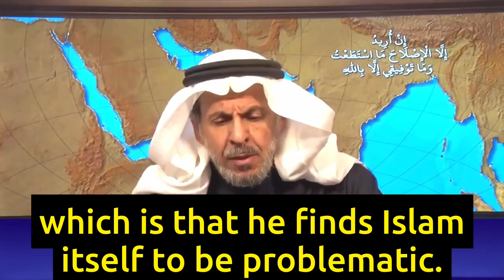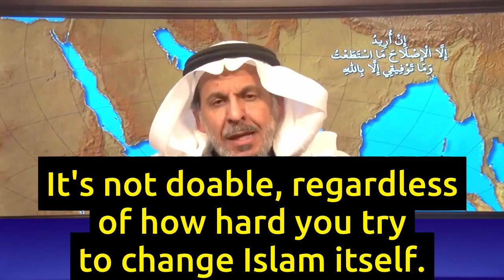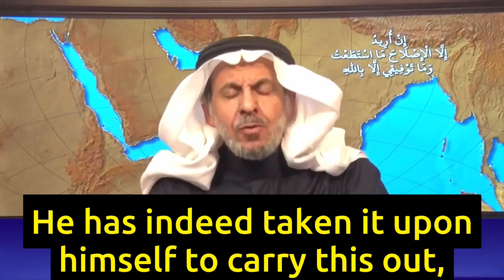Leaked MBS Statement Shows He Hates Islam Itself, Not Extremists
- A US congressman, who's an ex-CIA officer, revealed the content of a conversation he had with Mohammed Bin Salman (MBS) during a personal meeting with him, when the latter said that Islam itself needs to be reformed.
- MBS is a megalomaniac who wants to achieve the unachievable.